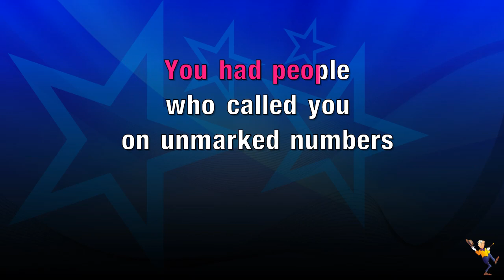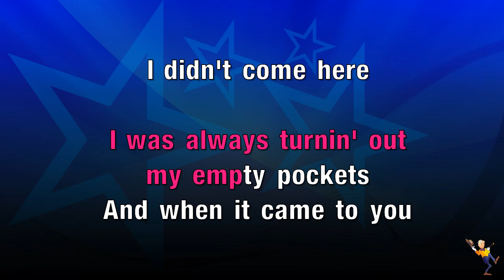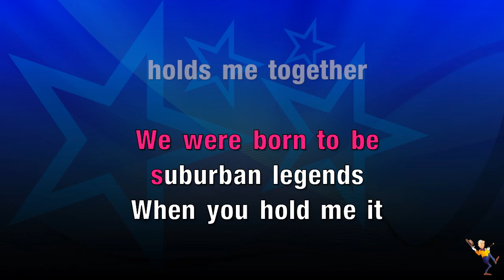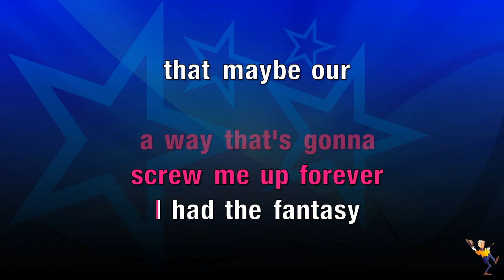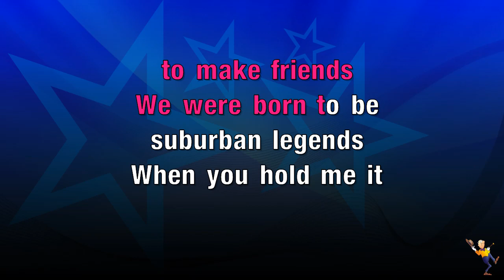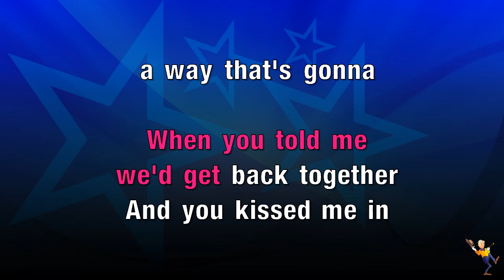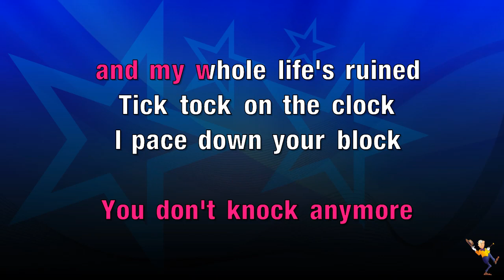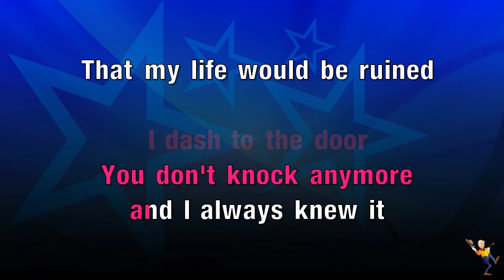Suburban Legends - Taylor Swift (KARAOKE)